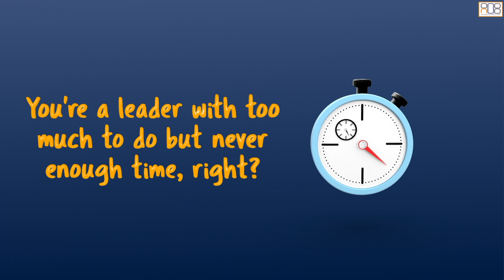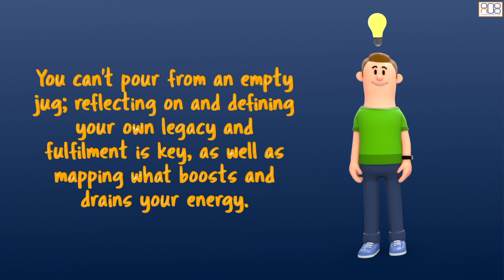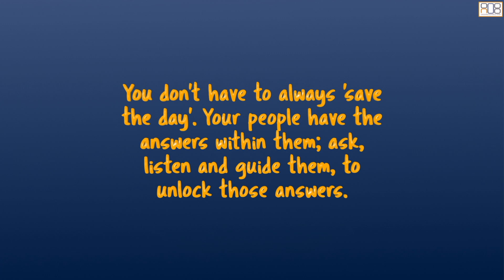6 Steps to Greater Leadership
Here are my 6 simple steps to move 'leadership' from good to great; placing people and potential at the heart of your leadership style, and focusing on coaching and trust as the fuel for high performance.